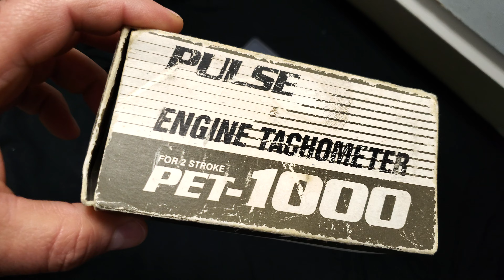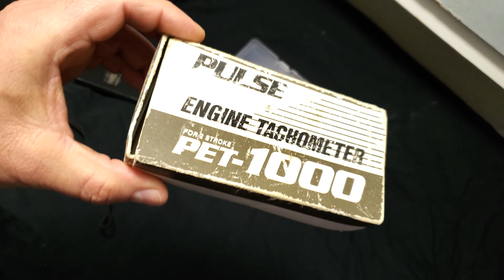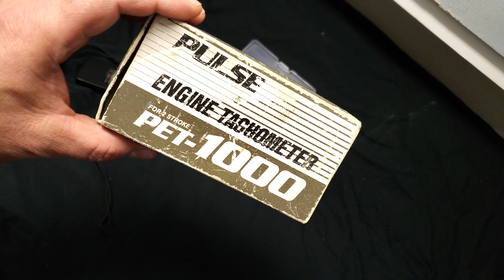((Echo Tachometer PET-1000 👉 The Vintage Replace Battery Model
Super Rare Model  PET-1000  You can Replace The Battery When kneaded @ Every 20k Hr's